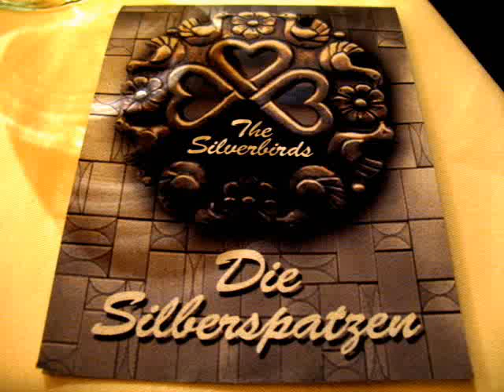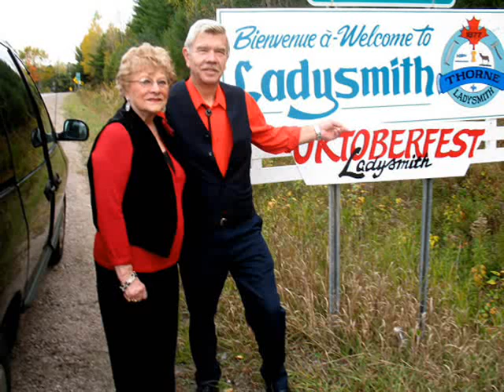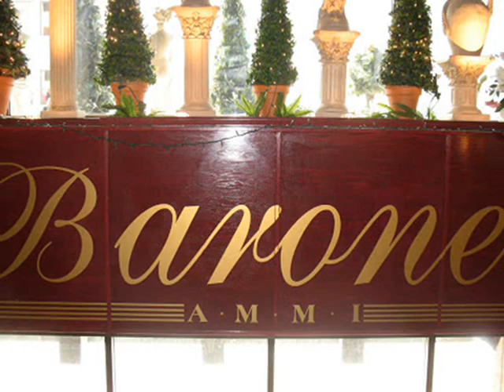Die Silberspatzen - Tanzband - Montreal - 1973 - 2013 Retired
Short history of the Silverbirds:                             Deutsch unten lesen!!!

Actually, the band H.M.H. (Heinz-Margareta-Heinz)
is not a new band.
It was well known as the "Bavarian Trio" during
the 60's and 70's and has been quite successful with its musical selections all around the province of Quebec for many years.
    In those days Heinz played the accordion, his spouse played the drums.
They were joined by Karlheinz with his guitar in 1973.
     The strong points of these musicians have always been their vocals and they have pampered the dancers and listeners with heartwarming  songs and melodies for dancing.
  A pause happened. Heinz and Margareta decided to seek a different life under the palm trees of Florida. Everything was packed including the suitcase of sheet music and that one was not opened for the next eleven years.
  However, during that period the trio met occasionally  and liked to talk about the good old days.
 Maybe this was bound to happen, but the trio rejoined in 1995 and then the household and the musical instruments were brought back up north, though it still was not planned to perform for the public again.
  They met occasionally to play their instruments -  for the fun of it and for the love of music. Much later it was decided to reactivate their band.
  They practiced frequently and new songs were added to their large repertory. Tastes in music had changed in the intervening years and the trio did not wish to be overlooked with outdated music.
After many months of discussions and training the talented band went back on stage and things have been going up and up ever since.
 Excellent musical equipment and a satisfactory program of music for entertainment and dancing have become an important part of the Silverbirds band.
 The best of the best for young and old is offered now and newly applauded at every occasion.
 The Silverbirds have published 15 CD's since 2002 and more are planned for the future.
  The Silverbirds will play for you for any occasion.

Learn to see but pleasant things
and walk through life cheerful, content,
smile on your face, your heart with wings,
that keeps you healthy to the end.

The Silverbirds
Die Musikgruppe H. M. H
(Heinz -- Margareta -- Heinz) ist eigentlich
keine neue Musikgruppe.

Sie ist uns noch von den  60 -70 Jahren
als das Bavarian Trio bestens bekannt.
Sie waren mit ihren musikalischen Darbietungen
viele Jahre rund um Quebec sehr erfolgreich.
Damals spielte Heinz das Akkordeon,
seine Ehefrau spielte das Schlagzeug.
1973 kam Karlheinz mit der Gitarre dazu.
Die große Stärke dieser Musiker lag schon
immer im Gesang. Man verwöhnte die
Tänzer und Zuhörer mit Liedern und
Tanzmelodien, die zu Herzen gingen.
Es trat eine Musikpause ein.
Heinz und Margareta entschlossen sich
ein besseres Leben unter Floridas
Palmen zu suchen.
Alles wurde eingepackt - auch
der Notenkoffer und dieser wurde für
elf Jahre nicht geöffnet.
Über die Jahre traf sich das Trio
dennoch öfters in Montreal und man
sprach gerne noch
von den guten alten Zeiten.
Umständehalber, oder möglicherweise war
es auch eine Vorbestimmung: Das Trio
vereinigte sich wieder 1995.
Der Haushalt und die Instrumente
wurden wieder nördlich gebracht.
Wieder zu unterhalten war aber noch
nicht auf dem Plan. Man spielte
eben des Öfteren zusammen
-- aus reiner Liebe zur Musik.
Dann viel später entzündete sich
der Wunsch wieder aktiv zu werden.
Es wurde fleißig geprobt und neue
Lieder bereicherten schon das große
Repertoire.
Die Musikrichtung hat sich ja in der
Zwischenzeit geändert und das Trio wollte
nicht etwa ins Hinterfeld  gelangen.
Nach vielen Monaten der Unter - und
Überredung wagte sich die talentierte
Gruppe mit Zuversicht wieder auf die
Bühnen. Von nun an ging es
immer aufwärts.
Eine gute Musikanlage und ein zufrieden
stellendes Musikprogramm
sind ein fester Bestandteil der
Silberspatzen geworden.
Das Beste vom Besten wird für
Jung und Alt geboten und bei jeder
Unterhaltung neu unter Beweis gestellt.
Seit dem Jahre 2002 sind
schon 15 CDs von den
Silberspatzen erschienen
und noch weitere für die Zukunft geplant.